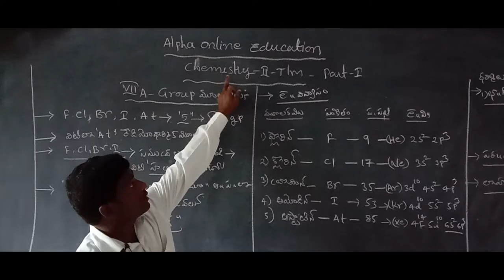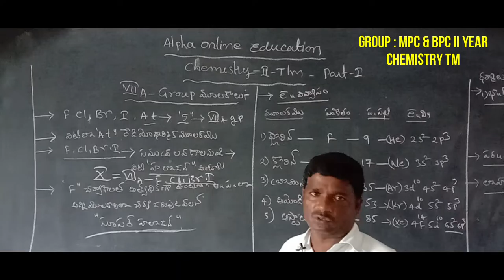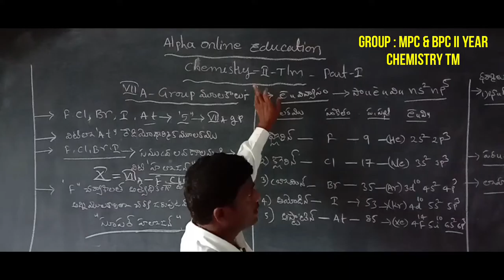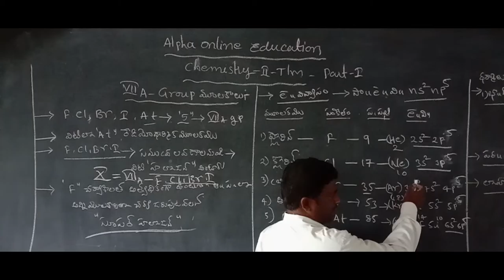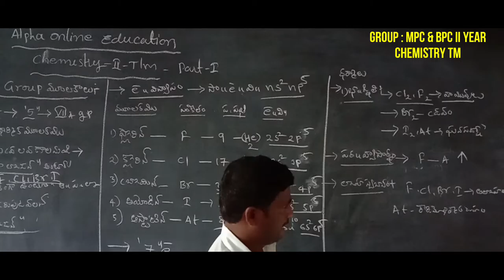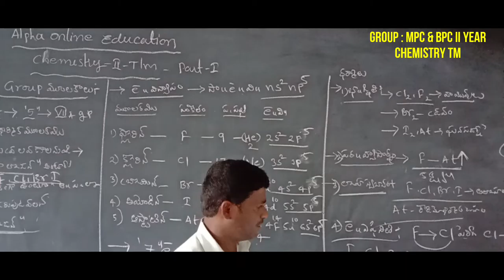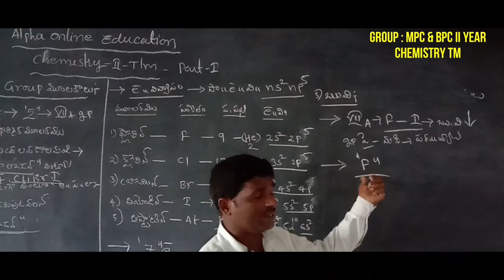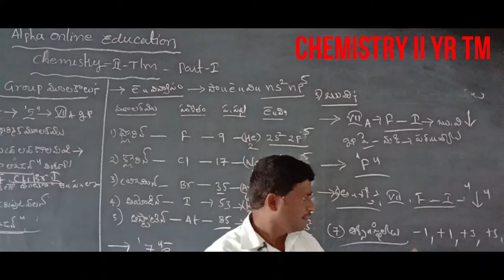INTER II YR : CHEMISTRY II YR TM GENERAL PROPERTIES OF VIIA GROUP ELEMENTS PART 1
CHAPTER : VIIA GROUP ELEMENTS